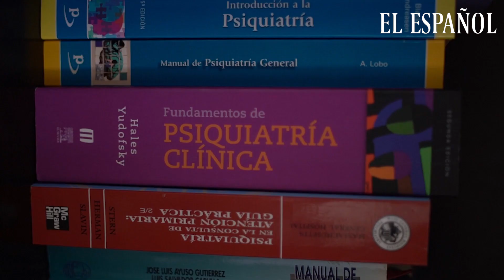¿Voy al psicólogo o al psiquiatra?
Diferencias entre uno y otro para no equivocarte de consulta